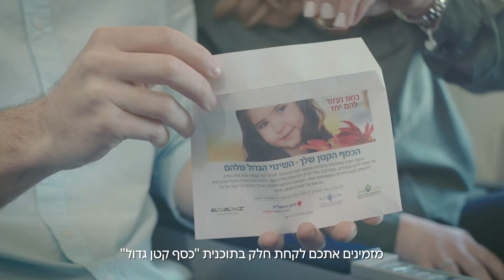מבצע כסף קטן גדול ממשיך - תרמו לאלו"ט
אל על, בנק הפועלים ואלו"ט קוראים לכם לתרום לאלו"ט. גם כשהשמיים סגורים, מבצע כסף קטן גדול ממשיך וקורא לכם לפתוח את הלב. תרמו לאלו"ט על מנת שהמסגרות בהם נמצאים ילדי ובוגרי אלו"ט ימשיכו להתקיים. השגרה שלהם קריטית להתפתחותם ולשילובם בחברה. כנסו לאתר ותוכלו לתרום שם דרך ביט
bit